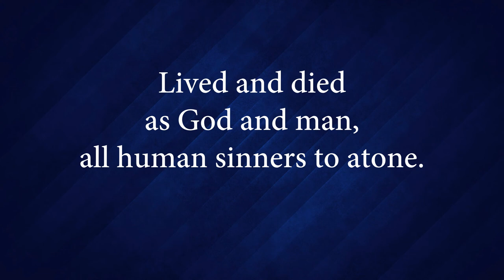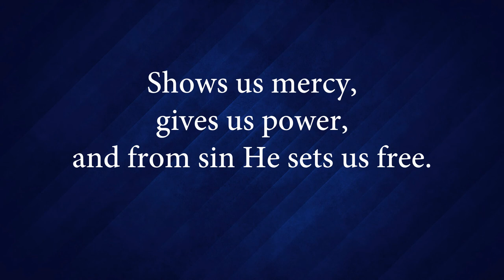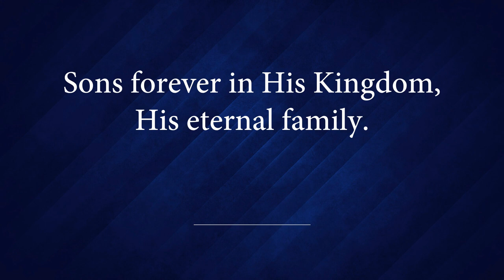Hymn 149 - God Our Father, Christ Our Brother